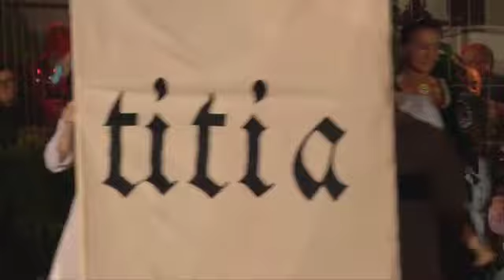La città delle dame - Christine de Pizan | Rievocazione storica Alba 2022 | Borgo San Martino 💚🤍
⚜️EPISODIO 2022 ⚜️

Christine de Pizan (o Cristina da Pizzano), nata in Italia, fu educata alle lettere e alle scienze dal padre, prima docente di medicina e astronomia all’università di Bologna, poi consigliere del re Carlo V alla corte di Parigi, dove si stabilì con la famiglia.

La sfortuna di essere nata donna nel medioevo, viene compensata dal padre Tommaso, che le garantisce un’istruzione pari se non superiore a quella dei due fratelli. Le morti ravvicinate del padre e del giovane e amato marito la lasciano senza mezzi e con figli piccoli da crescere. Costretta dunque, come lei dice , a “diventare uomo”, mette a frutto la sua cultura e le sue capacità: diviene la prima scrittrice della storia in grado di provvedere con il suo lavoro alla famiglia, conquistandosi un ruolo sociale e intellettuale di prestigio.

Cristina nei suoi scritti introduce un tema assolutamente originale, senz’altro rivoluzionario: uomo e donna sono pari “per natura” quanto a capacità intellettuali. Soltanto l’educazione , il ruolo sociale e le circostanze fanno la differenza avvantaggiando nella vita l’uomo e relegando la donna in secondo piano.

La Città delle Dame è un luogo fantastico e fortificato, dove le donne di ogni tempo possono trovare rifugio e conforto. E’ un libro sulle donne che hanno fatto la storia: regine, guerriere, artiste, inventrici, scrittrici, scienziate, indovine, martiri, donne che hanno amato, lottato, pensato.

💚Segui il Borgo San Martino🤍
 su Instagram ⤵️